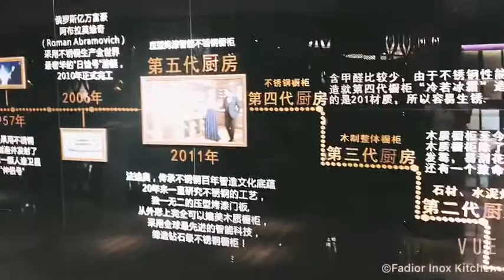Fadior Kitchen Introduction Stainless Steel Kitchen Cabinet metal kitchen cabinets Manufacturers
Fadior Stainless Steel Kitchen Cabinet Factory, 1st Brand of stainless steel kitchen, all cabinet and door panel made by 304 food grade stainless steel, located in foshan china, supplied healthy and durable kitchen to more than 3 million families worldwide.
FADIOR is among the first Chinese companies dedicated in creating customized stainless steel kitchen cabinets